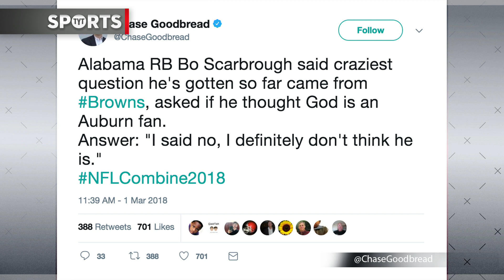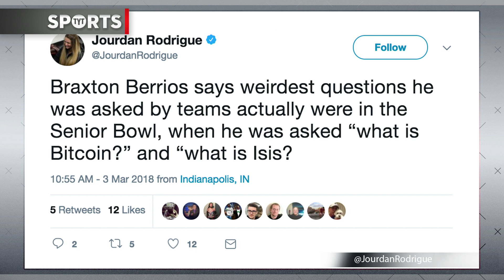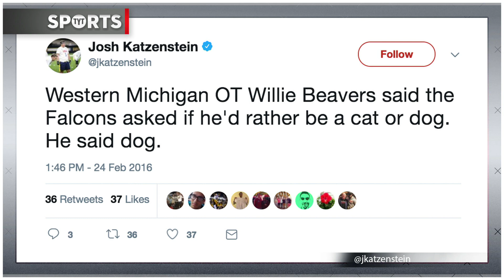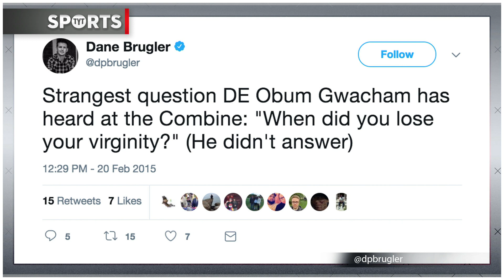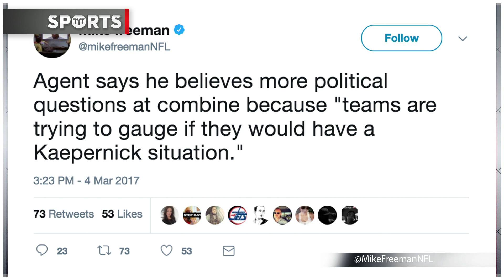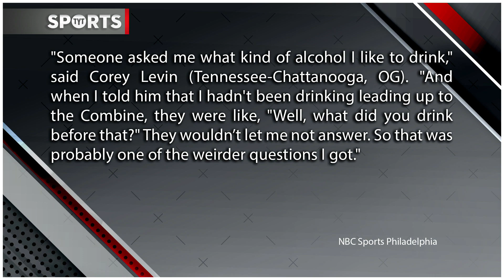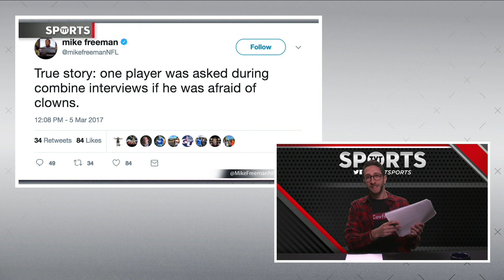The Weirdest NFL Combine Questions Players Were Asked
Some players were asked some strange questions by teams at the combine. Rick Strom breaks it down.